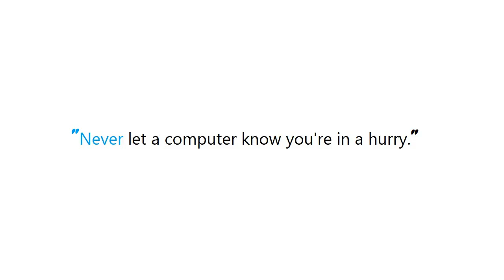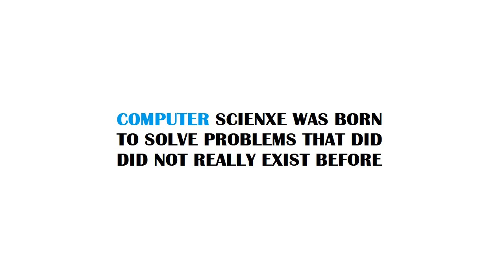PYTHON : How to run a method before all tests in all classes?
PYTHON:Howtorunamethodbeforealltestsinallclasses? PYTHON #: How to run a method before all tests in all classes?

Guide : [ PYTHON : How to run a method before all tests in all classes? ]